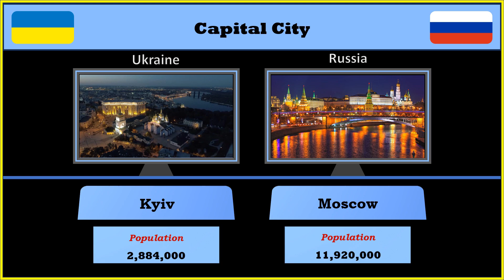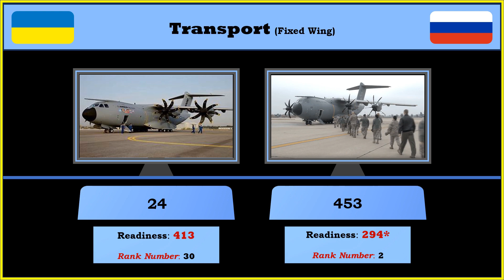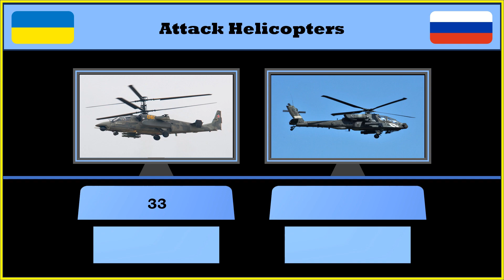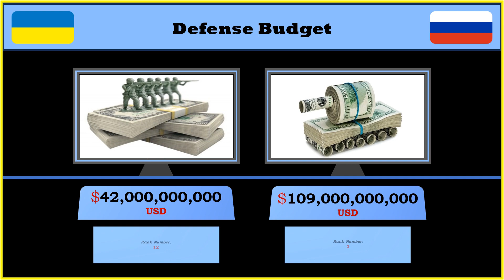UKRAINE vs RUSSIA || military power comparison